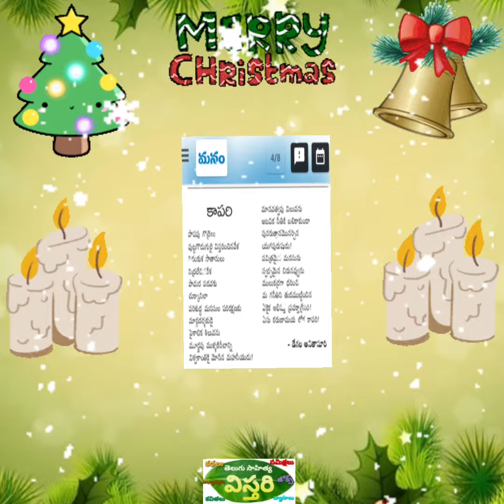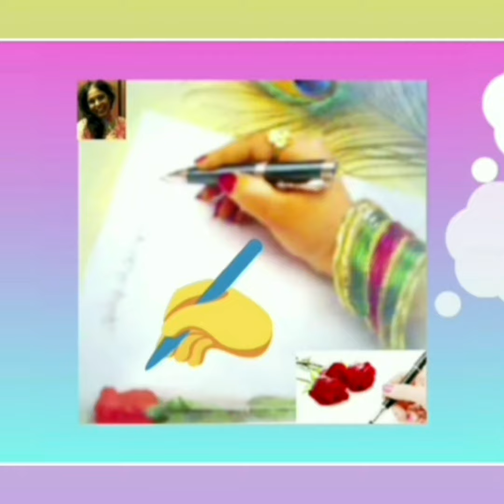🎅క్రిస్మస్ స్పెషల్🎂Christmas Special🎄Telugu Poetry🎄Telugu Audio Books📚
క్రిస్మస్ స్పెషల్ | Christmas Special | Telugu Audio Kavitha | Telugu Audio Books | Telugu Poetry | Telugu Sahitya Vistari @telugusahityavistari